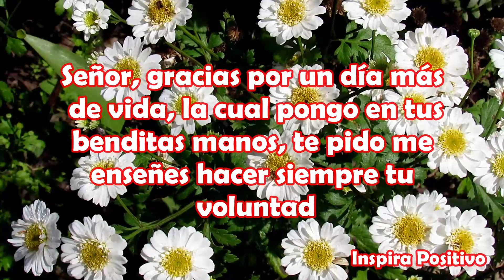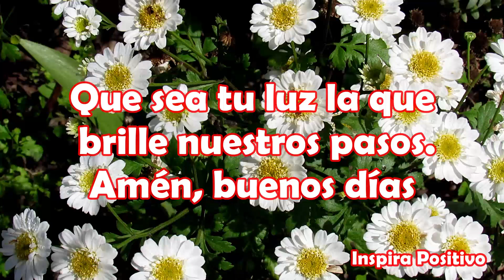Saludos de Buenos Dias Feliz Miercoles Abrelo tiene un Hermoso Mensaje El Video mas bonito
Buenos Días Feliz Miércoles
Señor, gracias por permitir llegar a este día, por todas las bendiciones que me darás, ayúdame a ser más fuerte y ser mejor cada día